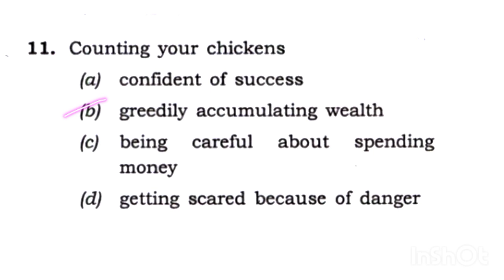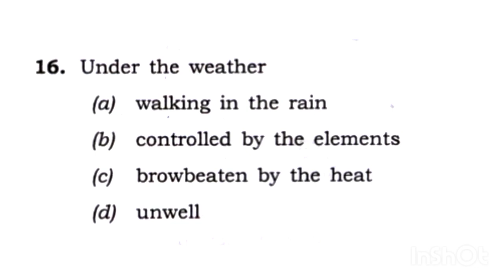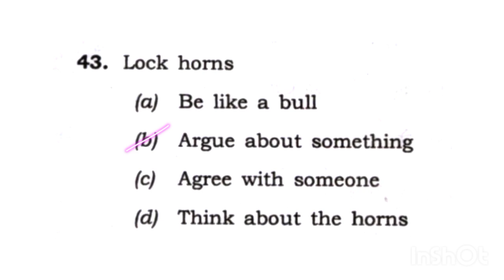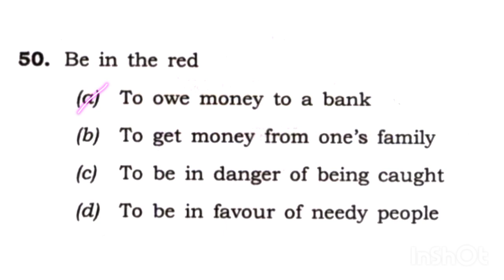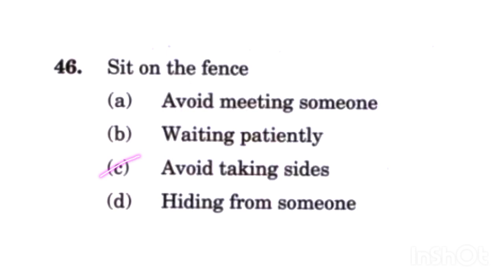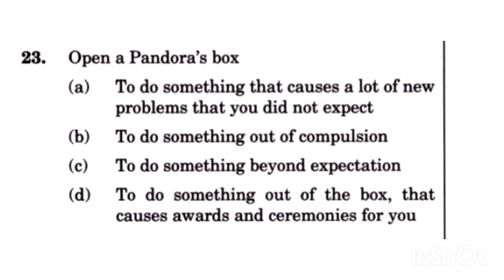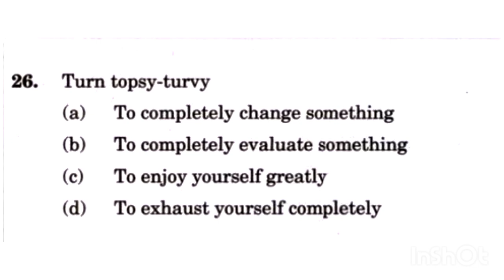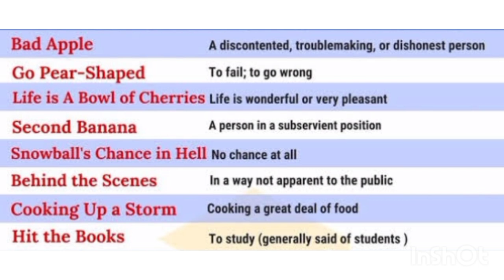NDA1 EXAM 2025 Practice Qts for English- Idioms & phrases/Syllabus for English NDA EXAM/ndaexam